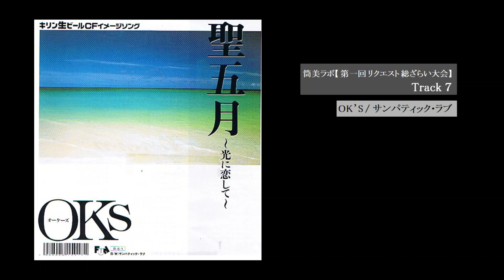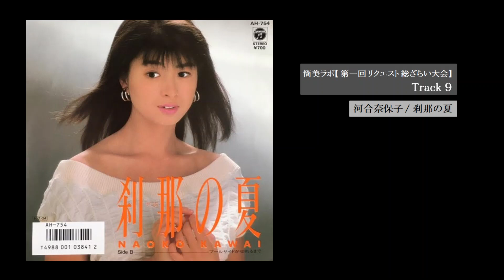筒美京平【第一回 リクエスト総ざらい大会 ー The Request of Comentary Selections Vol.1 ー】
これまで多くのコメントをいただきまして、厚く御礼申し上げます。

その中で、皆さまからのオススメ曲や、今後のセレクションへの提案としても数々の曲目を挙げていただいておりましたので、今回はそんな中から選出した第一弾です。
全て挙げ切る尺がなかったので、また第二弾、第三弾と続きます。

プラスして、
なかなかピッタリとくるセレクションが無くて上げ損ねていた名曲を、この機会にブッ込まさせていただきました。

お陰で、こんなに素晴らしいセレクションが出来上がりました。
重ねて厚く御礼申し上げます。

Track List
１．麻倉未稀  /  女嫌い
２．野口五郎  /  一人が好きですか
３．岩崎宏美  /  テンペスト
４．岩崎宏美  /  白夜
５．平山三紀  /  あやまち
６．平山三紀  /  麦の匂い
７．OK’s (オーケーズ) /  サンパティック・ラブ
８．HORIZON  /  風のエンジェル
９．河合奈保子  /  刹那の夏
１０．沢田玉恵  /  花の精 -わたしのOn Air-
１１．池上季実子  /  幸福の階段

【ブログ】筒美京平先生が関わった作品を主にご紹介しています≪ハイクポップ（High-Quality Pop) 専門店≫

▼さらによろしければ、Apple Musicに【プレイリスト】も公開しています。